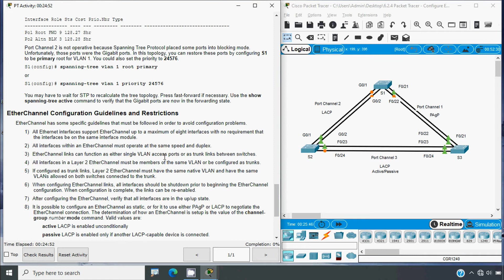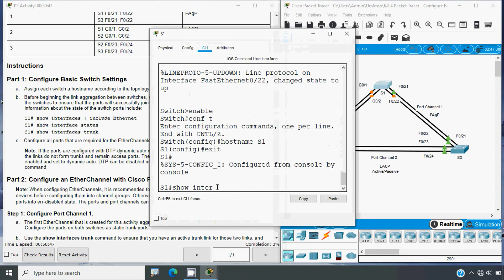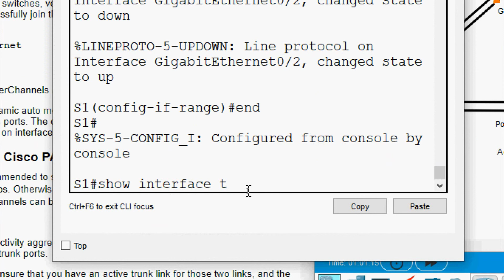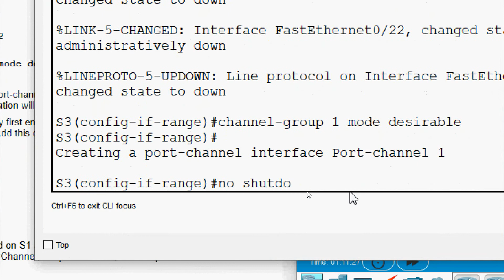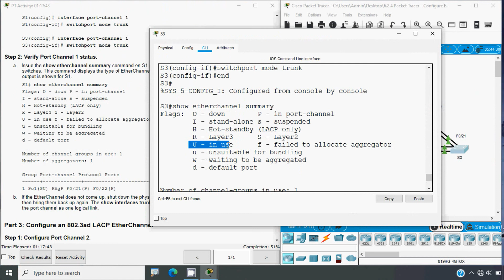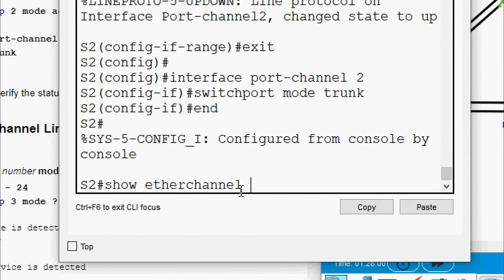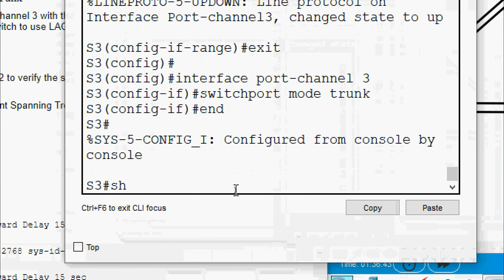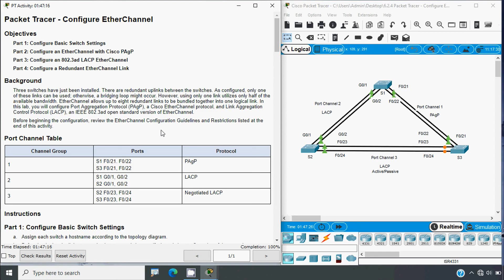6.2.4 Packet Tracer - Configure EtherChannel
CCNAv7: Routing and Switching
Switching, Routing, and Wireless Essentials
6.2.4 Packet Tracer - Configure EtherChannel